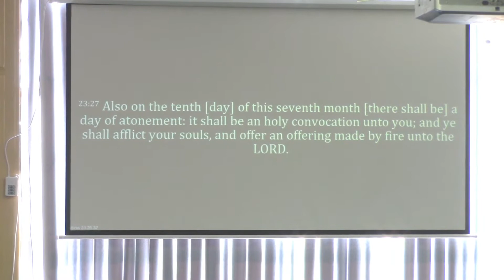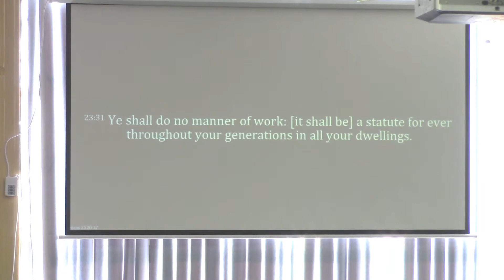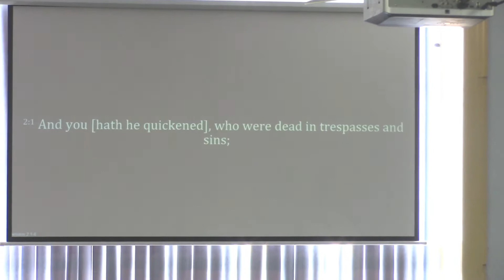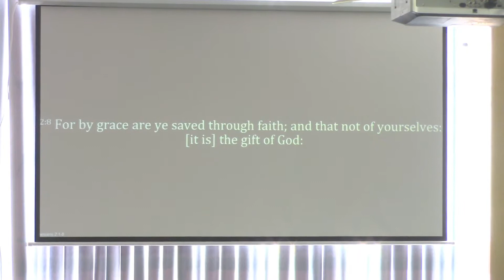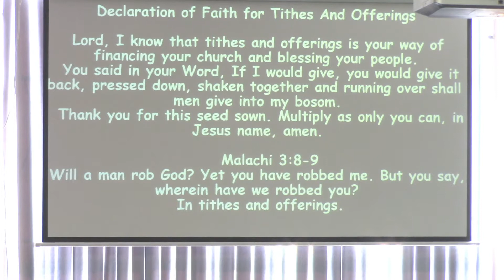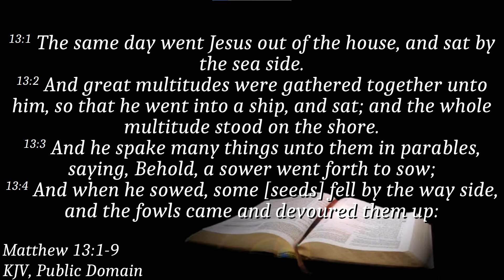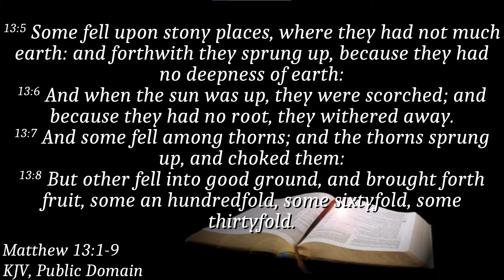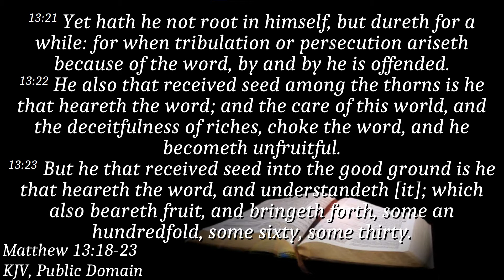Sunday Service 010922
Youth-Led Worship
Order of Service
00:00 Devotion Preparation-Youth Led
05:05 Congregational Song
09:08 Call to Worship-Min Pike
10:45 Intercessory Prayer-Min Richard Lewis
24:37 Responsive Reading-Min Keita Lewis
27:03 Musicians
36:01 Choir and Musicians
41:10 Announcements
48:44 Choir and Musicians
53:45 Service of Giving-Min Evans
1:03:43 Sermon-Min Norman Decker
1:30:42 Altar Call-Pastor Robinson
1:41:44 Closing-Min Decker